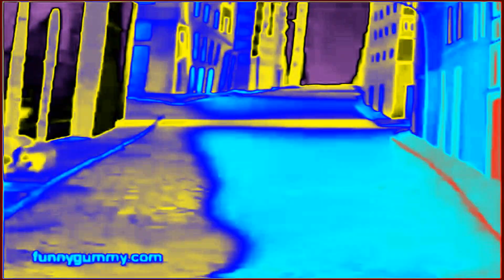The Gummy Bear Song Long English Version in WFJB Clearer